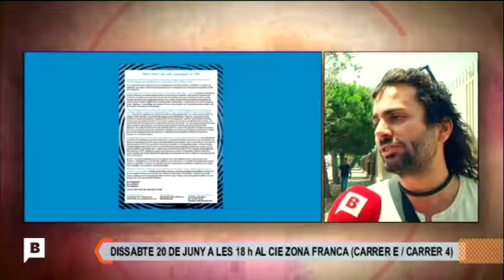Plataforma Tanquem els CIES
Marta Ballesta - ADN - Connexió Barcelona - BTV - 18-06-15